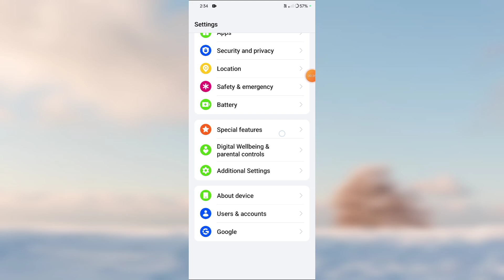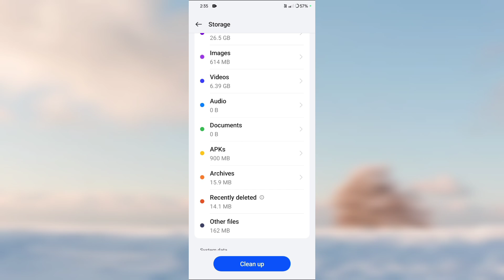Realme P2 Pro 5G Phone Me Storage Check Kaise Kare | Use Storage Kaise Dekhen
Realme P2 Pro 5G Phone Me Storage Check Kaise Kare |

Use Storage Kaise Dekhen |